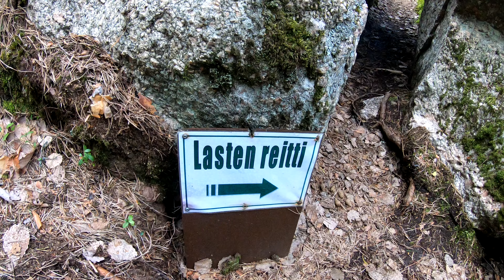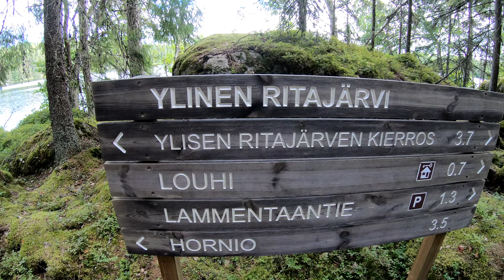Ritajärvi 29.7.2022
Nopea klippi reissulta, tulikin vähän kiire pois joten kuvailut jäi vähäiseksi.